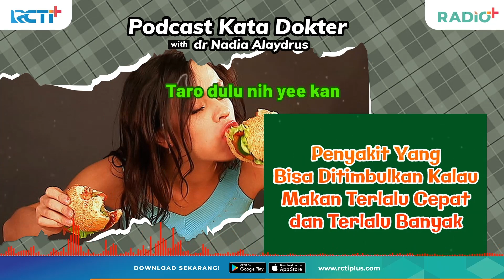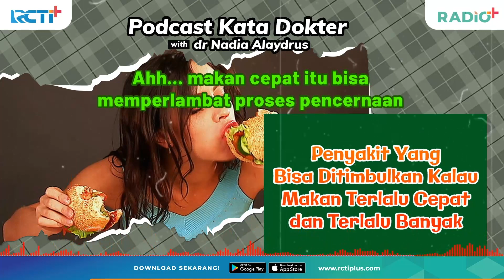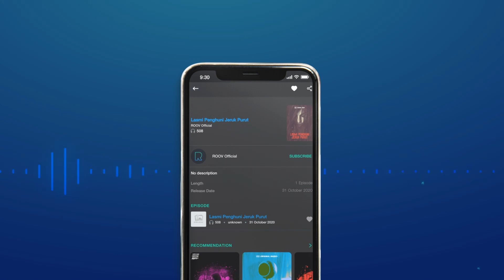Hati-Hati. Ini Penyakit Yang Muncul Jika Makan Terlalu Cepat dan Terlalu Banyak!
Makan terlalu cepat ternyata bisa membahayakan kesehatan kamu. Maka sebaiknya kamu harus menguyah makanan dengan pelan sampai benar-benar hancur.

Dengerin Podcast Kata Dokter di Radio+ di RCTI+. Klik